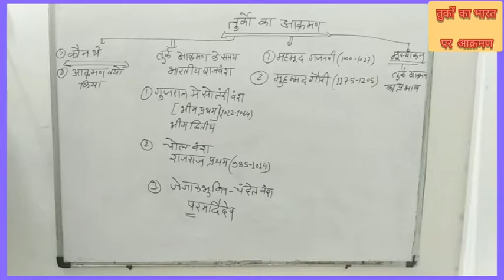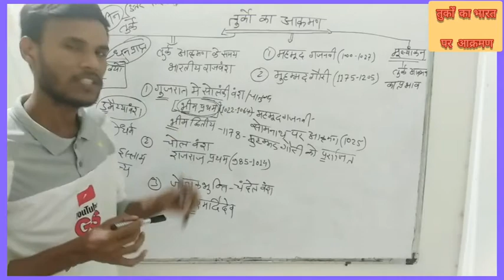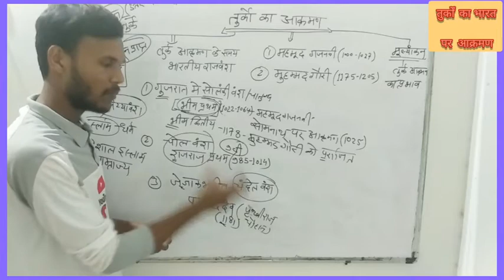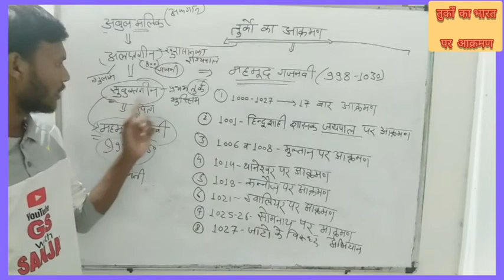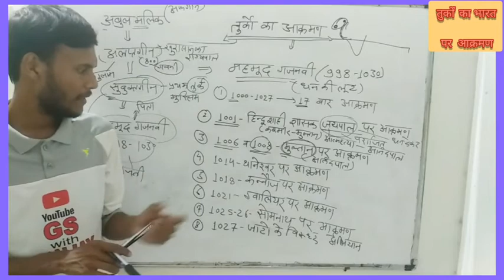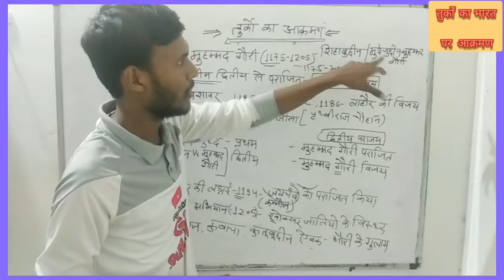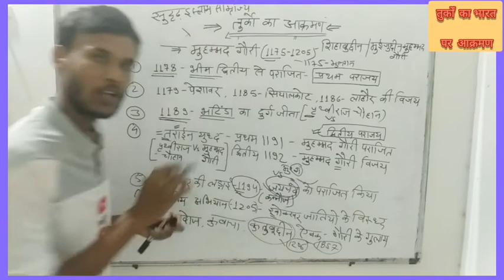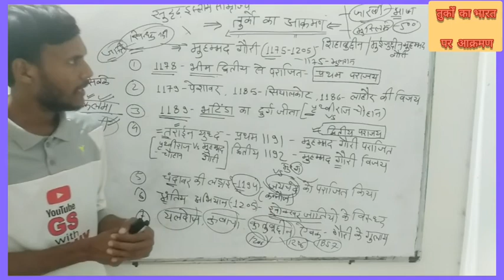||•तुर्कों का भारत पर आक्रमण •||•CLASS-3 ||• MEDIAEVAL HISTORY ||•UPSC||PSC